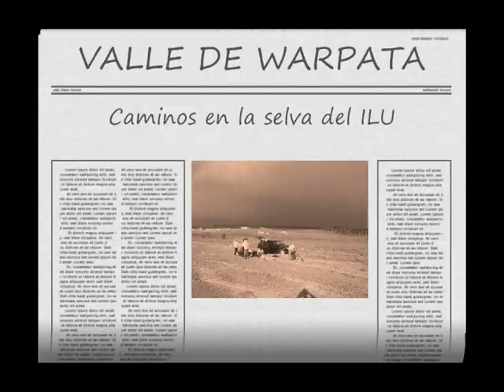ILU Tepuy y el Masizo del Roraima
Caminatas por el Valle de Warpata y la inmensa selva en la base del ILU Tepuy,
Gran Sabana masizo del Roraima